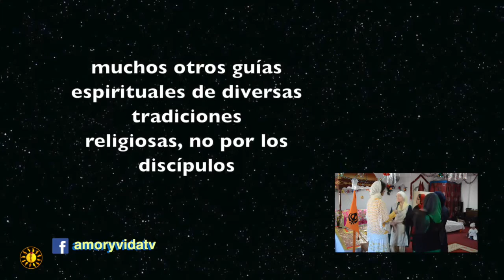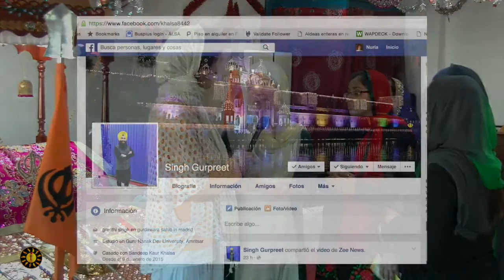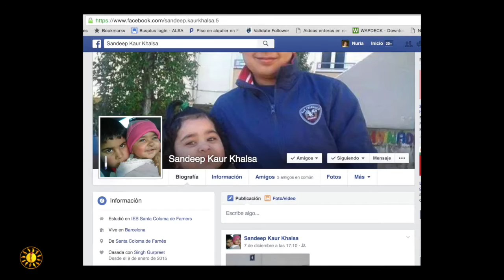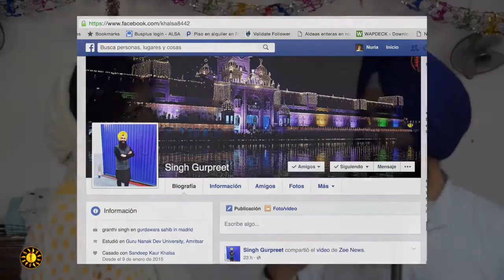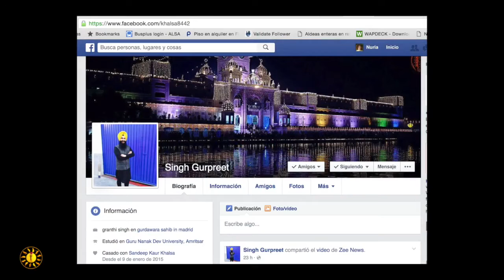Sikhs Amor y Vida con Nuria Aragon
Conoce en este vídeo quién fue Gurú Nanak; el mundo del sikhismo; por qué no se maquillan ni se cortan el pelo los sikhs; cuál es la causa de que lleven siempre un turbante o un pañuelo en la cabeza, qué opinan sobre las drogas como el peyote y la ayahuasca; su postura ante el sistema social de castas; la forma en que valoran o tratan a las mujeres; por qué no comen carne, pescado ni huevo; cuál es el sentido de la vida; por qué llevan siempre una daga y otros utensilios de fe y mucho más.